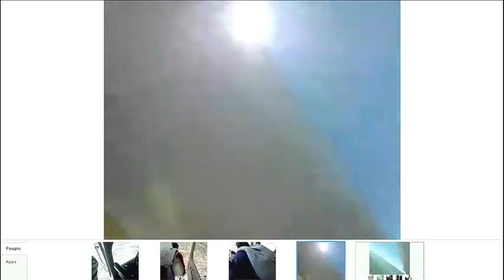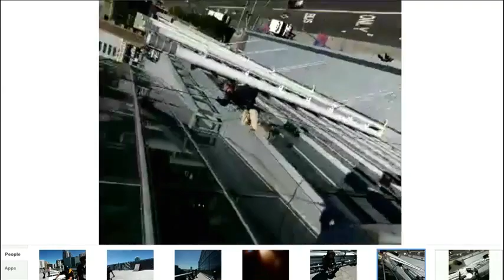Google Glass Live- HD